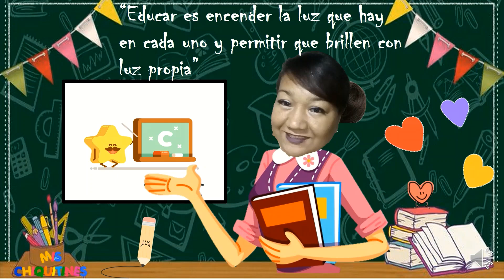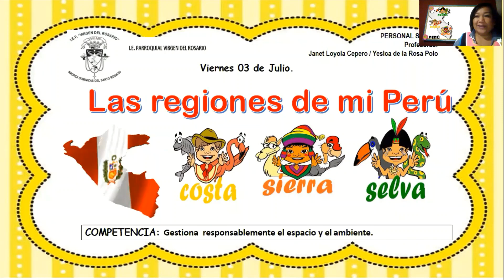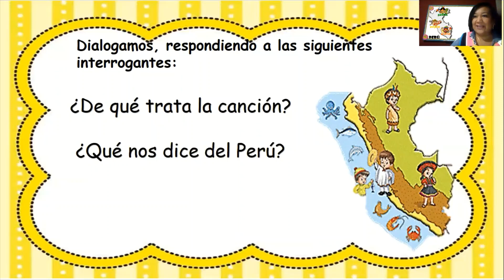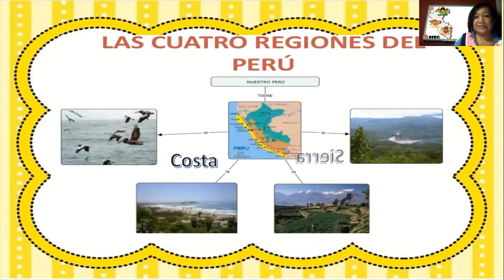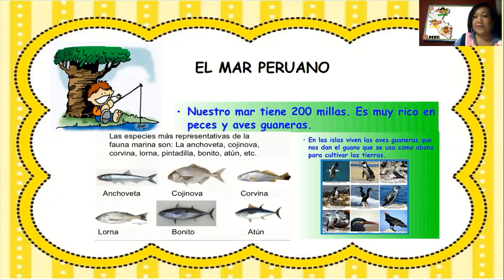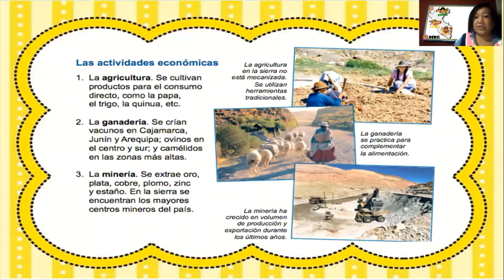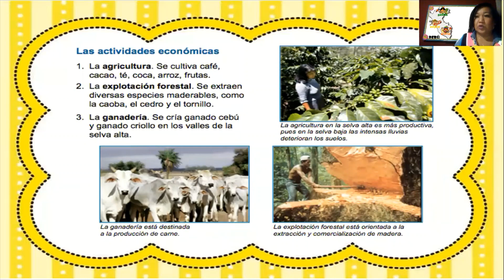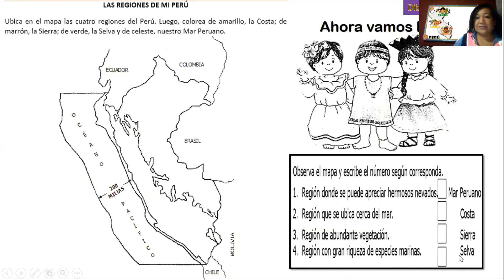LAS REGIONES DEL PERÚ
PERSONAL SOCIAL 3 DE JULIO
PROFESORA JANET LOYOLA CEPERO
2"B"